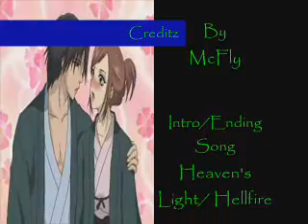Who is Hiro's Lover?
Storytime, w00t! This is really long, so only read it if you don't understand the vid.

Alright, so Hiro and Ayaka are lovers, but her family is against it (pretend Yuki's dad is from her family).  Tohma warns Shuichi to mind his own business or else his career will suffer, and when questioned Hiro tells him that it's better not to know. Ayaka runs to Yuki, who takes her to Bad Luck's concert to see Hiro. Shuichi misinterperts Yuki and Ayaka being at the concert, and while arguing with Tohma he accidently lets it slip that Ayaka is living with Yuki. Tohma tells Ayaka's father (Yuki daddy... it's not my fault you never see Ayaka's family!) and Tatsuha goes to pick her up. Realizing what's happened, Ayaka slaps Shuichi for keeping her from Hiro. Yuki pretends to be Ayaka's lover to keep her in his house. Hiro mistakes it for genuine feelings, and threatens Yuki, who tells Hiro to stop being ridiculous.

Meanwhile, Shuichi is questioning Yuki, asking whether he or Ayaka is his lover. Yuki's more than a little annoyed with Shuichi, so he tells him to shut up. Then... he kisses him.

Ayaka ran off from Yuki's house to find Hiro, and asks him what they should do. He tells her that it's too late, and that there's no hope for them. With so much opposition from Tohma and Ayaka's family, it's impossible to have a relationship. Heartbroken, Ayaka runs off and Hiro goes to Shuichi for comfort. Shuichi apologizes for ruining thems between Ayaka dn Hiro, and he tells Hiro that if nothing else, he has his support.

Hiro looks for Ayaka, and he finds her being attacked in a park. He rescues her, and they start their relationship anew. K and Sakano ask Hiro about Ayaka, and he gets angry with their needling and quits Bad Luck. However, Tohma approaches Hiro and tells him that just because he left the band, it doens't mean he can escape him. Hiro calls Ayaka and they decide to run away together. However, it isn't long until they return, and Ayaka says that if they need to do it in secret, then they may as well not do it at all. Hiro re-joins Bad Luck on national TV and tells the audience that he is in love with Ayaka and plans to marry her.

Ayaka sees this happen and his happy because of it, but Tohma approaches her and threatens her. Ayaka tells Hiro, but when he confronts Tohma he denies everything and implies that Ayaka is just looking for an excuse to break up with Hiro. Hiro can tell this is a lie, and he challenges Tohma to fight him.

They argue before they actually combat, and before Tohma can actually attack him, Ayaka comes and tells Tohma that she has the support of the press, and that he cannot do anything without the press's support. Hiro is suprised by Ayaka's sudden boldness, and she then tells Tatsuha to back off. Impressed by her strength, Tatsuha tells her family that it really is impossible to try and force her to do anything. Then: we have our happily ever after

Song: McFly-Transylvania
Anime: Gravitation